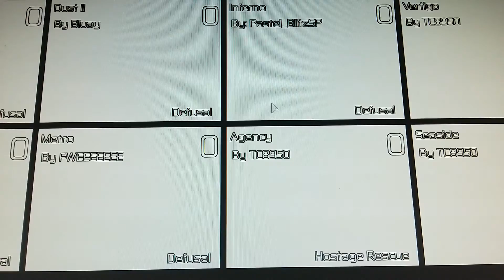CS:GO În roblox#1